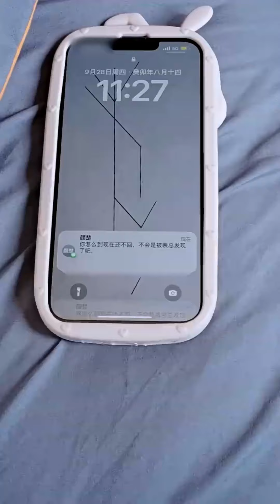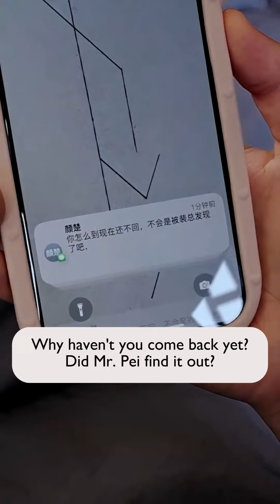Girl tried hard to hide that she was the girl that night, but unexpectedly the CEO proposed marriage